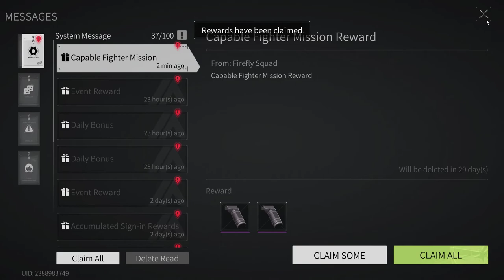Lost Light - New Season | pumping from scratch | Day 4 | Gameplay #4 | 2022